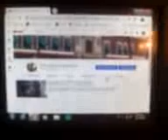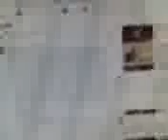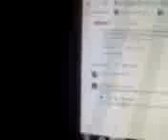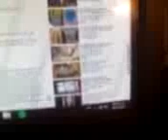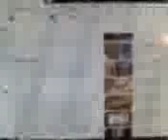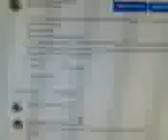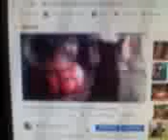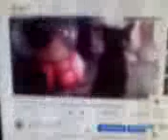HISTORIAS FANTASMAGORICAS DE SUSCRIPTORES Y SALUDO DE AÑO NUEVO.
Hola a todos,lo prometido es deuda.Aquí están las HISTORIAS FANTASMAGORICAS DE NUESTROS SUSCRIPTORES,solo son dos y una es mpia,espero que las disfruten tanto como yo al grabaerlas.Gracias a quienes nos mandaron sus experiencias,les deseo de nuevo un FELIZ AÑO 2020,de parte mía y de LA SOMBRA FELINA NOCTURNa.
Gracias,nos vemos si Dios quiere el pr+oximo Año.